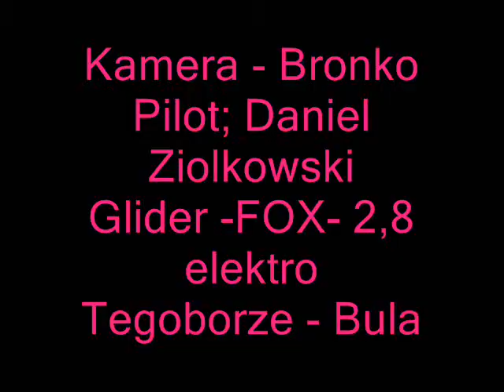Glider Fox 2,8m. Elektro